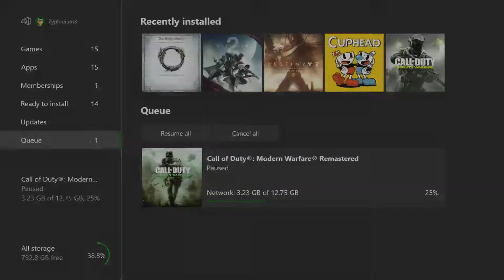Destiny 2 The Dawning 2017 Ep6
Destiny 2 the Dawning in 2017 on the Xbox One.
Players: Zyphreium
Rating: E: Animated Violence